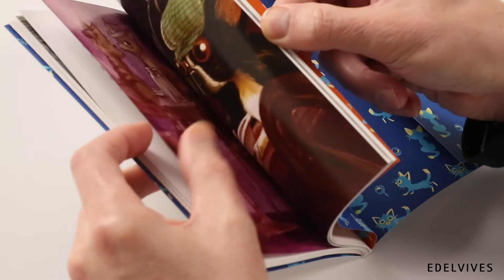El detective Gatlock, colección de Sébastien Perez y Benjamin Lacombe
Gatlock es un sagaz gato detective con muchas vidas, que siempre está dispuesto a resolver misteriosos casos con ayuda de sus amigos. Una divertida colección escrita por Sébastien Perez y con las fantásticas ilustraciones de Benjamin Lacombe, a partir de 7 años.